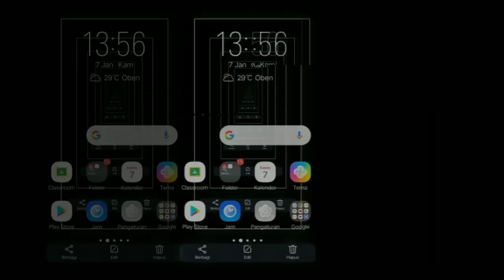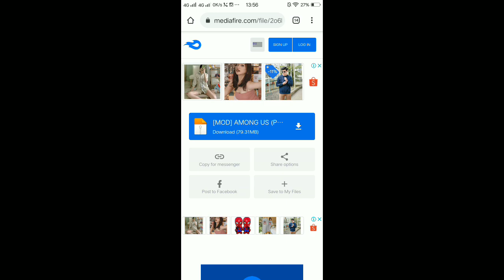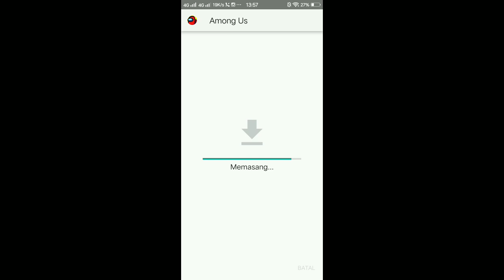CARA MENDAPATKAN SKIN, PET & HAT POKEMON DI AMONG US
CARA MENDAPATKAN MAP TERBARU DI AMONG US

airship
map airship
the airship